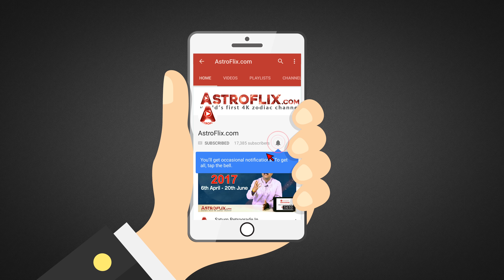Tula Rashi October 2018 Rashifal in Hindi - Libra October 2018 Horoscope - तुला राशिफल अक्टुबर 2018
Tula Rashi October 2018 Rashifal in Hindi - Libra October 2018 Horoscope - तुला राशिफल अक्टुबर 2018 by by Ganeshaspeaks.com. This Predictions are based on Moon Sign.

जानिए कैसा रहेगा तुला राशि (Libra) के जातको का October 2018 का राशिफल भविष्य (monthly rashifal Bhavishya 2018).

Watch this Monthly 2018 Video to find out how horoscopes can have an influence on various areas of your life, such as business and job and career, wealth, family and children, education, money and finance, health, marriage and love and more in Hindi by Ganeshaspeaks.com Presented by our renowned Astrologer Mr. Dharmesh Joshi.